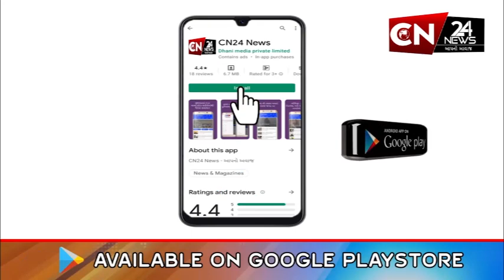ડભોઇ : છરિ પાલિત પદયાત્રા સંઘનું આવતીકાલે થશે આગમન